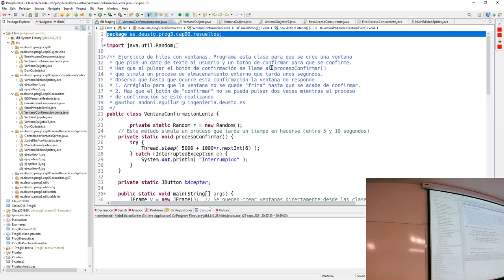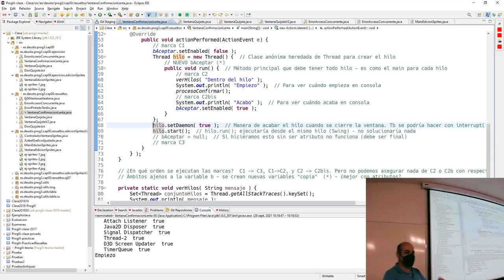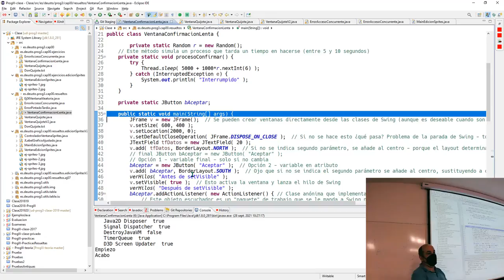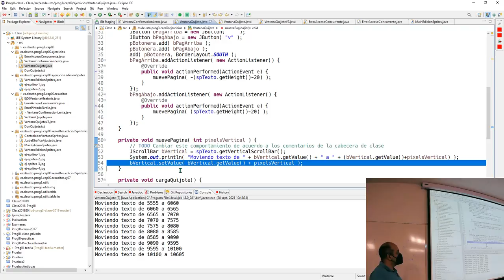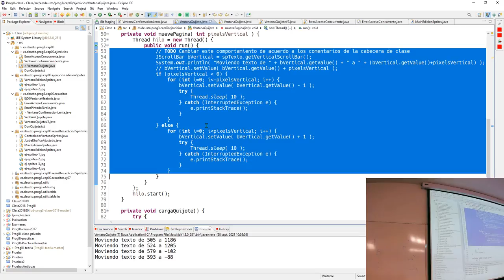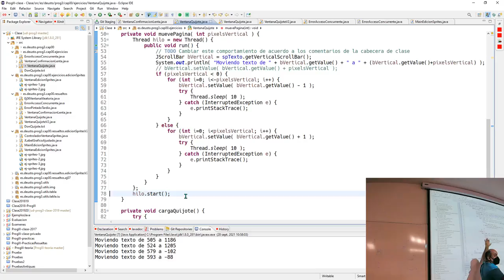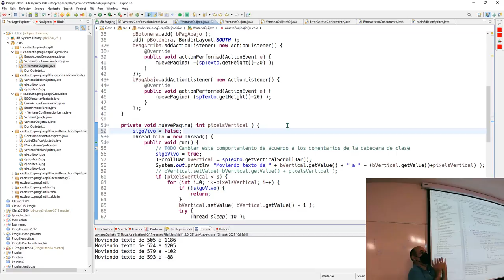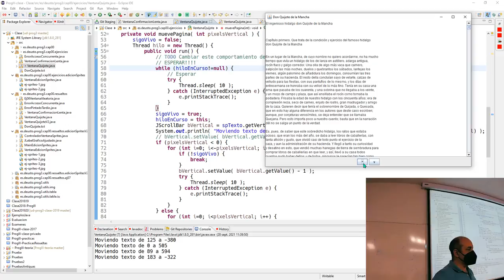Prog3 28 09 2021